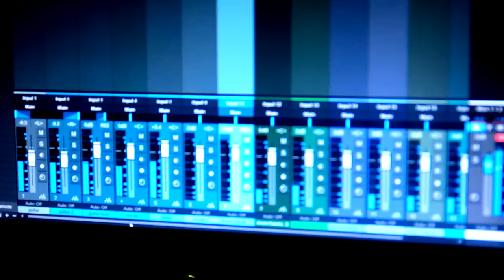Hahahahasula (Punk Rock Version) - The Cokeheads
Performed by: The Cokeheads
Written by Rowell Ucat A.K.A Medyo Maldito & Jude Gitamondoc
All tracks recorded by : Philip Soloveres (Vocals/Guitar)
Joshoa Caballero (Drums)
Jezreel Concillo Lequin (Bass)

Mixed & Mastered by Mark Cabrera at Cambrian Studio’s

Vocals produced by : : Philip Soloveres

Produced by : Mark Cabrera
Music video directed, shot and edited by Adrian Flores, Mark Abratiguin